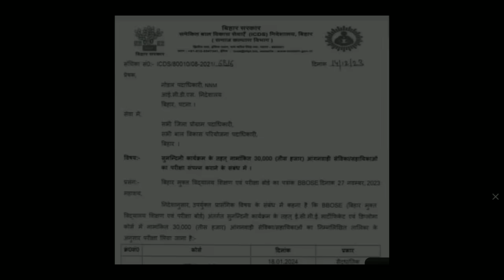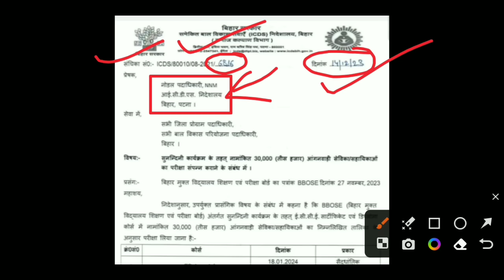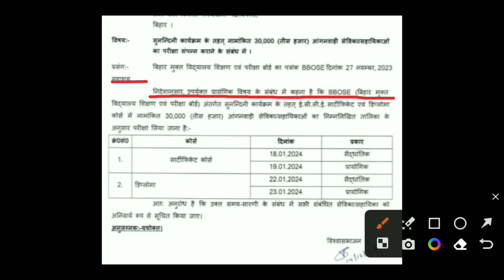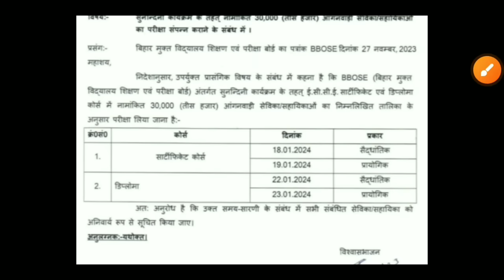अगले महीने से सेविका-सहायिका देंगी परीक्षा | ICDS विभाग से जारी हुआ पत्र | Anganwadi Exam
अगले महीने से सेविका-सहायिका देंगी परीक्षा | ICDS विभाग से जारी हुआ पत्र | Anganwadi Sunandini Karyakaram